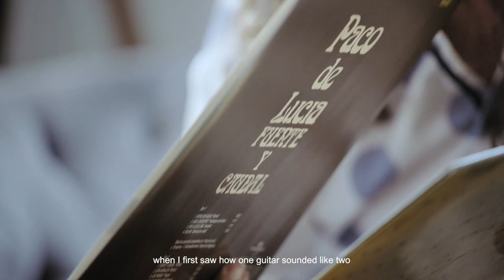BRAVOS, Selected bites of Spanish Culture – TOMATITO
Expertos conocedores del talento y las costumbres españolas crean, a través de su mirada, una selección única para adentrarse en la auténtica cultura de España. En esta nueva edición de BRAVOS Selection, el afamado guitarrista de flamenco Tomatito, propone cinco discos de vinilo, discos que han marcado su carrera y su vida.